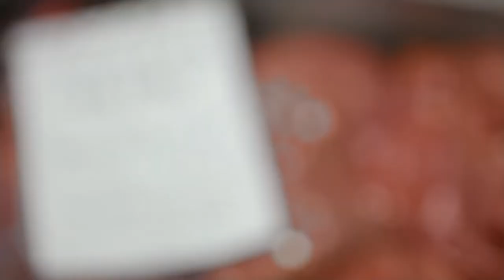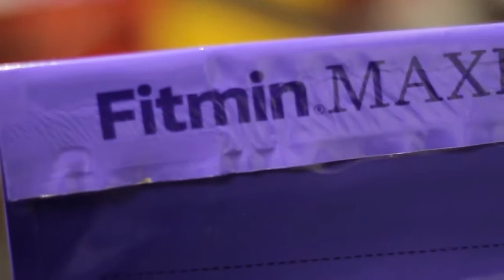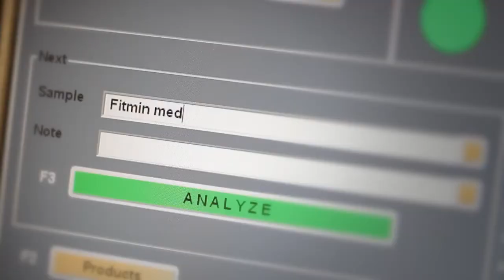Коротке відео з виробництва кормів Fitmin в Helvíkovice by Zamberk, CZ.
Сбалансоване харчування вашого хвостика ,це ваш спокій та активна тваринка!🐈🐈‍⬛🐕‍🦺🐕
Вас цікавить, як виникають гранули бренду Fitmin?
Fitmin - це сухий корм для кішок та собак Супер Преміум класу від чеського бренду, який виготовляється за унікальною і запатентованою технологією. Її суть полягає в можливості додавання до складу котячої їжі свіжого м'яса курки, яловичини, баранини або риби, яке повністю зберігає свої енергетичні якості. Цей показник дуже важливий для будь-якої хижої тварини. Fitmin Крок вперед у технологіях харчування Фабрика у селищі Гелвіковіце. Прийом інгредієнтів Зберігання інгредієнтів Автоматичне зважування Дозування складових компонентів Приготування пухкої суміші Подача суміші в силосні башти для зберігання 100% свіже м'ясо Перемішування свіжого м'яса Екструзія – серце виробничого процесу